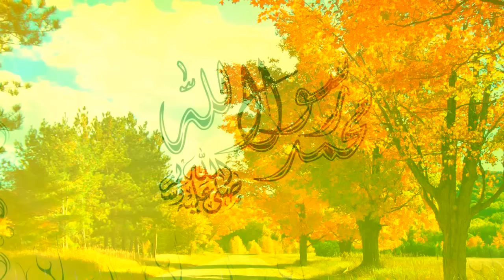En Güzel Menzil İlahileri Tam 12 Menzil İlahisi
1-Sultan Geliyor -Abdurrahman Önül 00:00
2-doldur sofi çay doldur -Feyzullah Koç 05:20
3-Ne Güzel Menzil Elleri -Feyzullah Koç  08:18
4-Sultanım -Sedat Uçan 11:07
5-Ey Sultanım Abdulbaki -Abdurrahman Önül 15:14
6-Gönüller Sultanı Abdulbaki -Abdurrahman Önül 19:25
7-Sultanım Sana Hayranım - Mustafa Dusun 22:18
8-Sofi Olmaya Geldim -Halil İbrahim Büyükoruç 26:36
9-Özlüyorum Sultanımı 31:47
10-Güzel Menzil Cemal Kuru 37:26
11-Menzile Gideceğim Mustafa Dursun 42:58
12-Şeyhim Zuhur etti  Mustafa Dursun 46:25
en çok dinlenen en sevilen menzil ilahilerini sizler için bir araya getirdik iyi seyirler